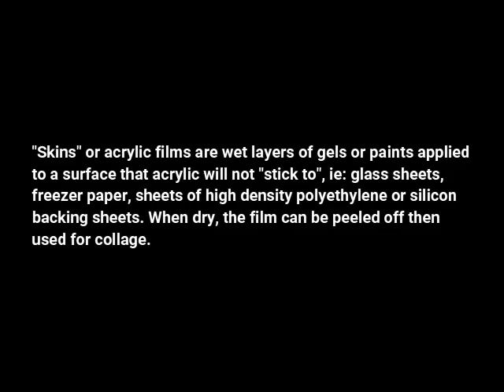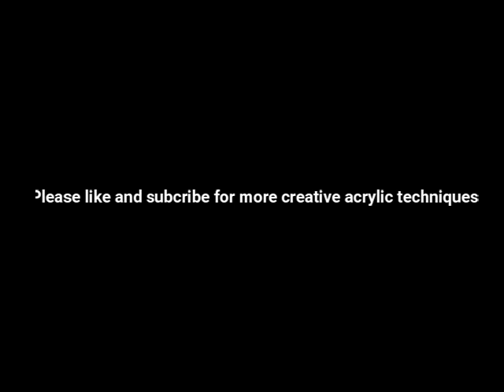Acrylic Skins with Evelyn Caro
A quick review on how to create acrylic skins with gels, pastes and grounds.